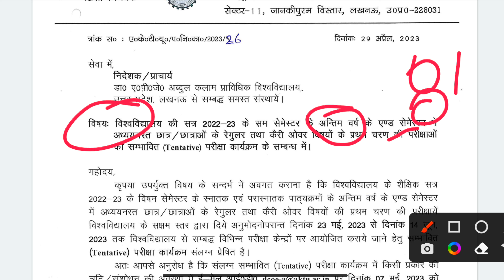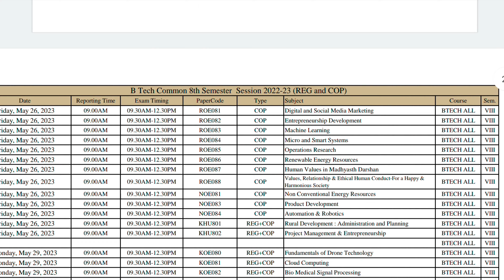Aktu ll B pharm 8th semester exam date ll Aktu even sem exam date 2023 ll Pharma lectures ll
Pharma lectures,
Pharma lecture,
aktu,
even semester exam 2023,
aktu b pharm even sem exam,
b pharm even sem exam,
aktu even semester exam news,
aktu even semester date sheet,
aktu even semester exam mode,
aktu even semester exam 2023,
aktu even semester latest news,
aktu semester news,
aktu even semester exam news in hindi,